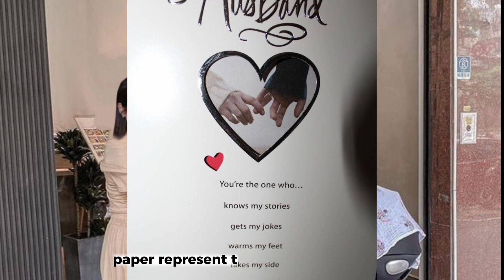BINJIN'S WEDDING VIDEO, GIFTS, & PREPARATION FOR THEIR 1ST ANNIVERSARY! (ADORABLE COUPLE) +latest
현빈 손예진